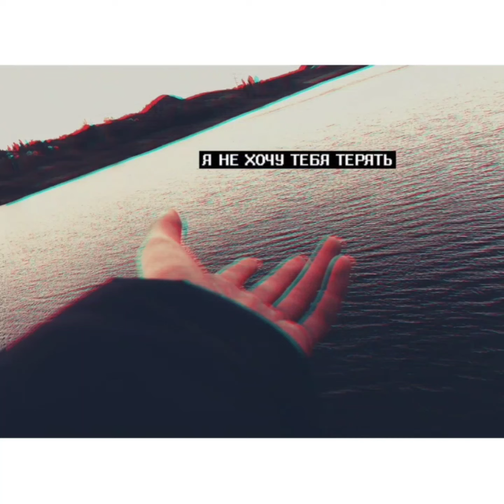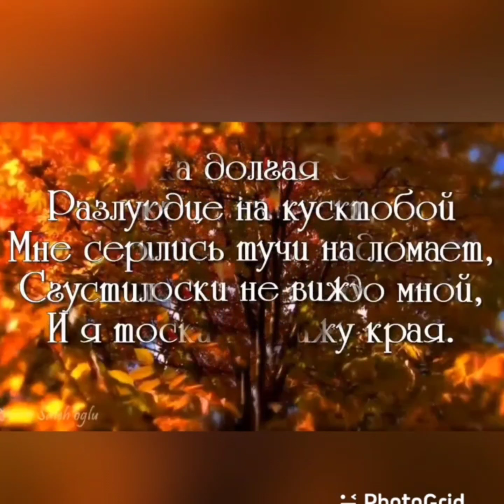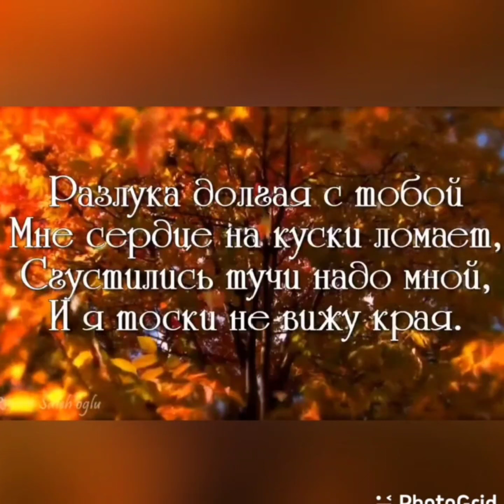Улетные хиты лучших исполнителей о любви ❤️